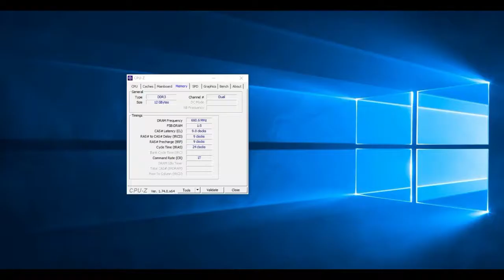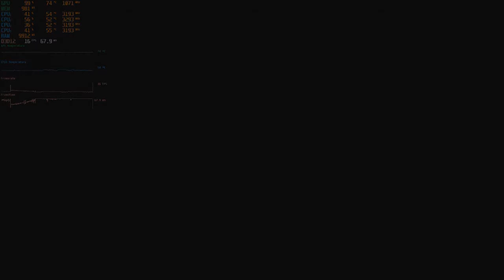Marvel's Avengers (Beta) | GTX 650 | i5 2400 | 720p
Marvel's Avengers (Beta)  GTX 650 | i5 2400 | 16gb RAM | 720p

Desempenho da  GTX 650 + Core I5 em 2020 no beta do Marvel's Avengers.

Definições:
• DETALHES: Low

Especificações do PC :

CPU: INTEL Core I5 2400 @ 3100Mhz
Motherboard: GIGABYTE GA-B75M-D3H
Memory: 16 GB Kingston
GPU: GTX 650 1GB ZOTAC
HDD: SEAGATE 500GB
HDD: SEAGATE 1TB
PSU: EVGA 450B 80 Plus Bronze
Case: COUGAR SOLUTION 2
Monitor: Samsung T24C310 24"